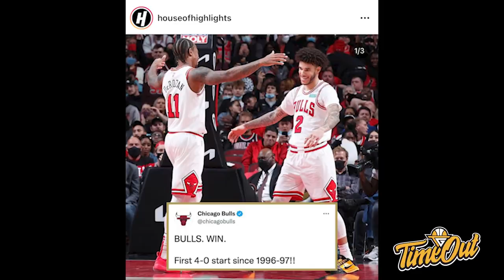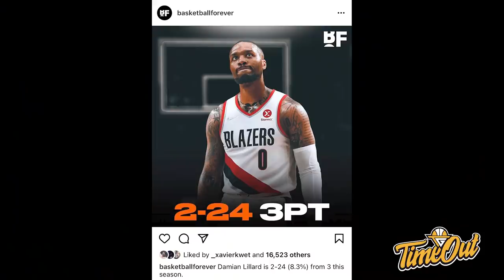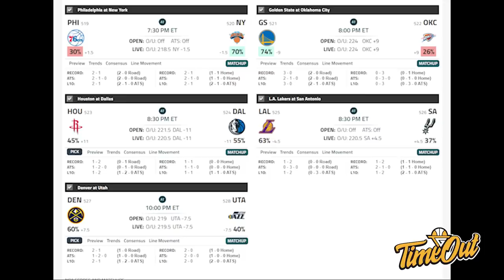TIME OUT: Hornets Kesenggol beneran / DeMar Selamatkan Bulls / Apakah Dame Kena Jinx Gue?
Di Time Out hari ini kita membahas tentang Charlotte Hornets yang akhirnya kalah, Chicago Bulls menjadi tim satu-satunya di Eastern Conference yang belum terkalahkan dan Damian Lillard yang struggling di awal season ini.

Thumbnail via @ChicagoBulls